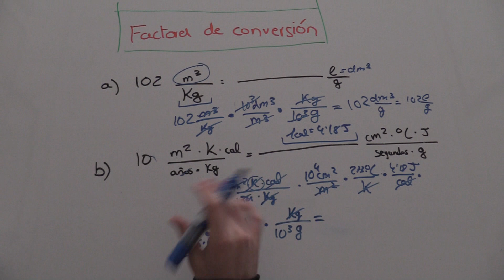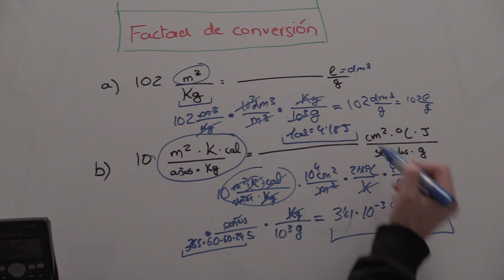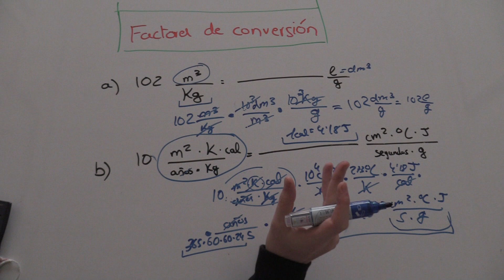FACTORES DE CONVERSIÓN AVANZADOS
Trucos para realizar factores de conversión avanzados.